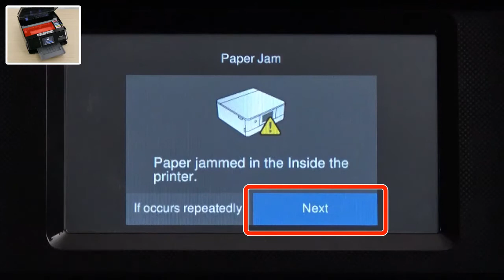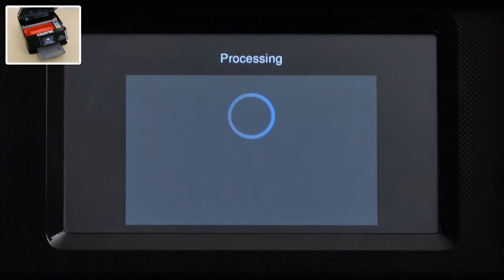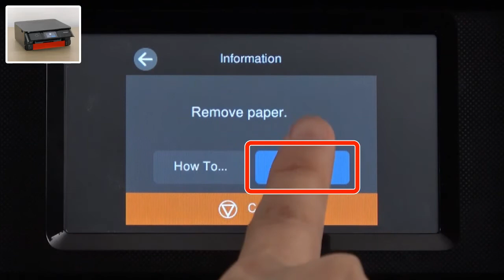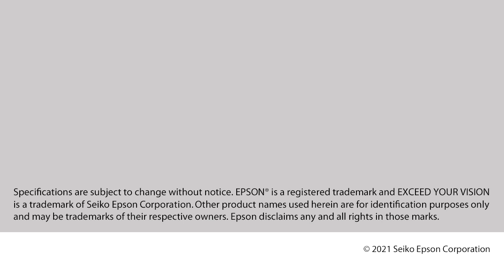XP-8700 - How to Remove Jammed Paper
This video explains how to remove jammed paper.

Epson,XP-8700